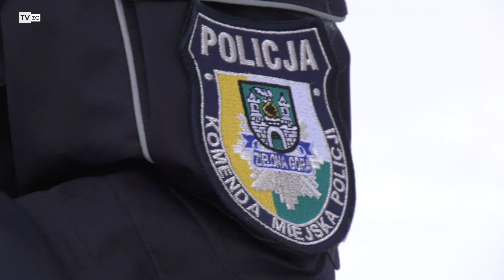TvZG.pl - Nadgorliwa 60-latka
Ulica spokojna w Zielonej Górze. Problem parkingowy jak na każdym starym osiedlu. Właściciele aut oczywiście radzą sobie jak mogą, nie zawsze stosując się do przepisów o ruchu drogowym. Spokojna położona jest w bliskiej odległości szpitala, co z całą pewnością także ma wpływ na ilość aut, które pojawiają się tu również ciągu dnia. Jak zdyscyplinować kierujących? Najlepiej telefonując na policję i zgłaszając ewentualne wykroczenie, co spowoduje interwencje funkcjonariuszy. Niestety jak się okazuje, nie wszyscy wybierają takie rozwiązanie. A to może się skończyć tak, jak w przypadku nadgorliwej mieszkanki, która postanowiła sama wymierzyć kierowcom aut sprawiedliwość i w ten sposób narobiła sobie poważnych kłopotów.